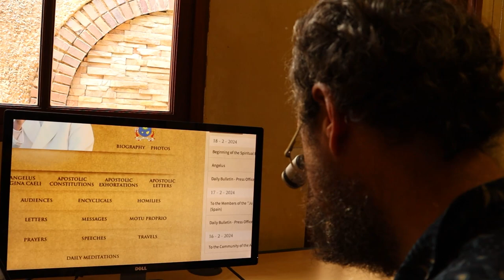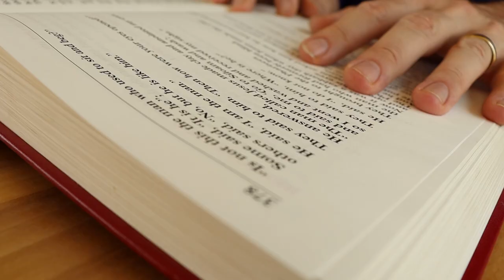Christ Alive Episode 4 with Fr Justin Glyn SJ on the Church and People with Disabilities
Welcome to this fourth episode of the Christ Alive Podcast. Sean and Karabo were joined in the studio by Fr Justin Glyn SJ. They had a conversation about how we relate as Church with people with disabilities.